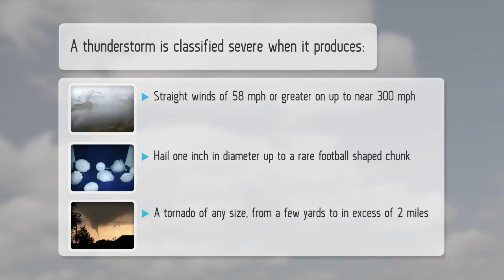Gary England's Tornado Alley – Severe Thunderstorm Tipping Points